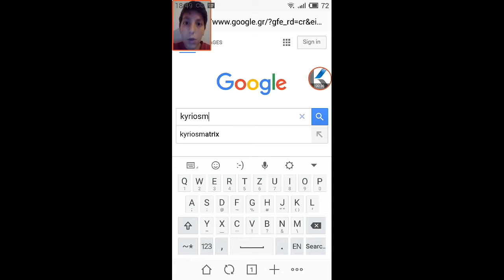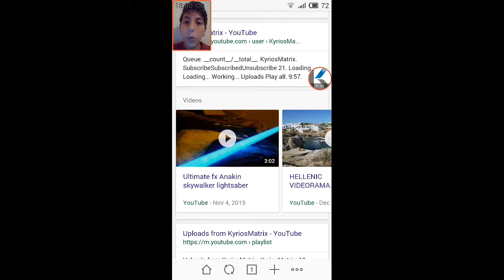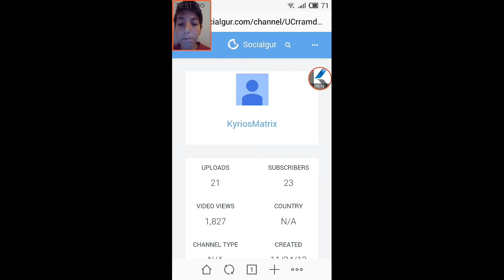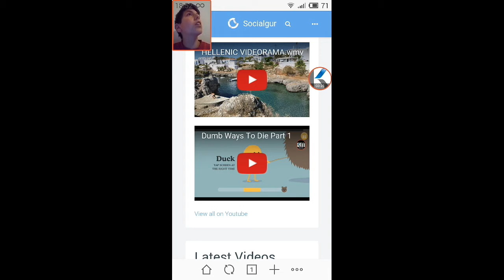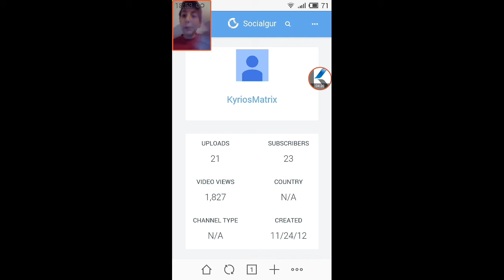2000 CHANNEL VIEWS!! (ALMOST)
What is up guys its KyriosMatrix here and THANKS YOU SO MUCH for your support its been awesome we hit 24 subs! Yay so anyways guys sorry for the kinda bad resolution here is the link of the site so you can also see what we have accomplished so hope you guys enjoy this video comment and like THX! Oh I almost forgot the link :p...